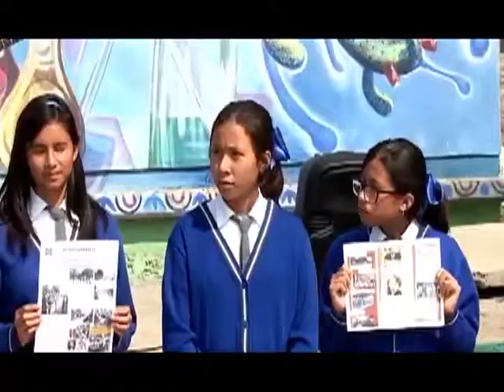La importancia de la amistad en la infancia 14/02/19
La Amistad en la infancia contribuye al DesarrolloSocial, Emocional y Psicológico, a través de las relaciones de amistad los niños desarrollan habilidades para convivir de manera satisfactoria con las personas de su entorno, a medida que los menores avanzan en la edad escolar tiene en cuenta el Respeto, Confianza y las NormasMorales, actualmente en las Escuelas de EducaciónBásica se pone en práctica el ProgramaNacionalDeConvivenciaEscolar que tiene propósitos preventivos y formativos para establecer ambientes sanos y pacíficos que prevengan situaciones de AcosoEscolar